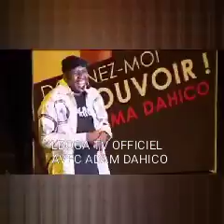le Président ADAM DAHICO